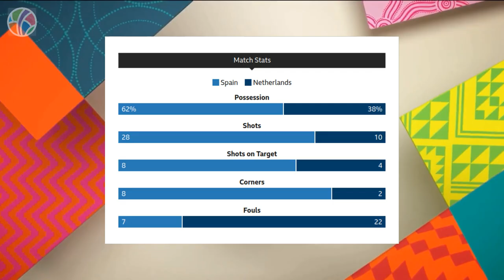Spain vs Netherlands | Quarter-finals | FIFA Women's World Cup 2023 | Highlights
Experience the exhilarating highlights of the electrifying quarter-finals clash between Spain and the Netherlands at the FIFA Women's World Cup 2023. Witness history in the making as Spain secured their first-ever semi-finals spot with a stunning 111th-minute winner by teenage sensation Salma Paralluelo. Relive the thrilling moments, from Mariona Caldentey's dramatic penalty goal to Stefanie van der Gragt's late equalizer, in a match defined by VAR interventions and unyielding determination. Join us as we encapsulate the heart-pounding action and celebrate Spain's monumental achievement on their unpredictable journey in this unforgettable Women's World Cup showdown.